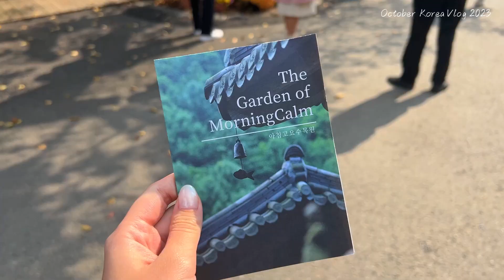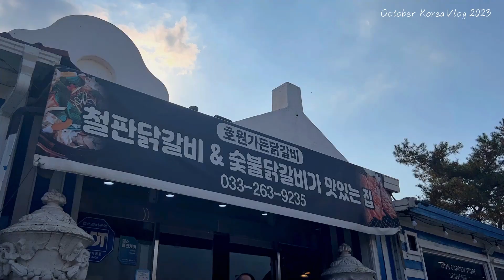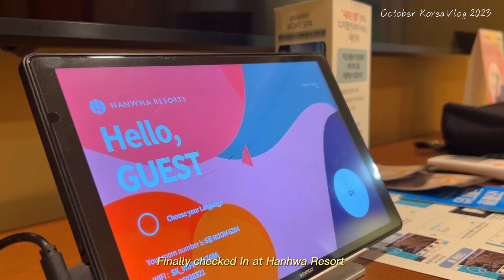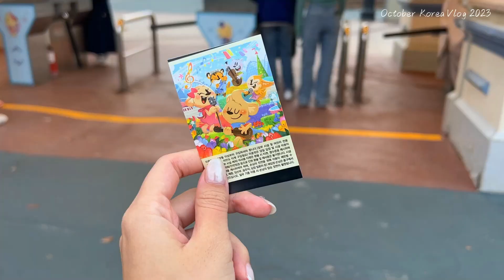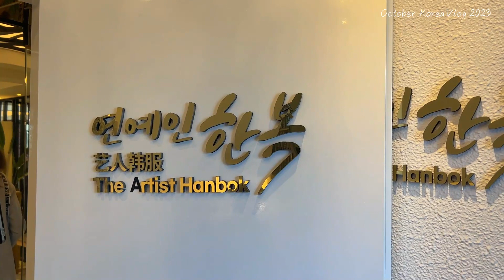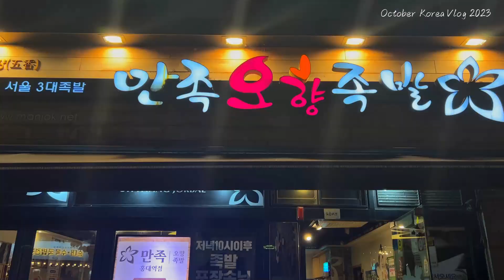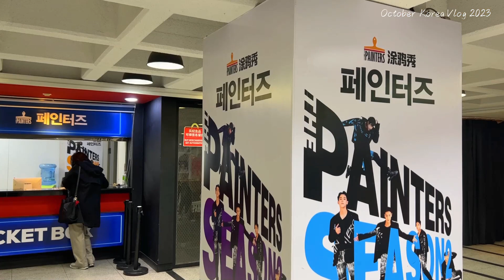[KOREA VLOG] 🇰🇷 Our Company Trip 2023! 🛩 Nami Island, Mt. Seorak, Seoul 🍂🏙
Our first ever proper company's overseas trip 🫶🏻🫶🏻 Honestly the schedule was pretty tight as we followed a group tour, so I tried my best to capture whatever moments available haha.
I've always wanted to visit Seoul to fulfill my kpop dreams but slowly the enthusiasm died down as I grew up, thankfully I still have the chance to go to Korea at this age and looking forward to fully explore Seoul again in December!!